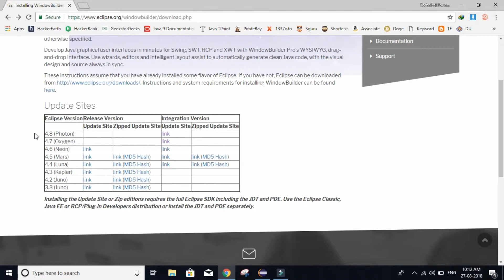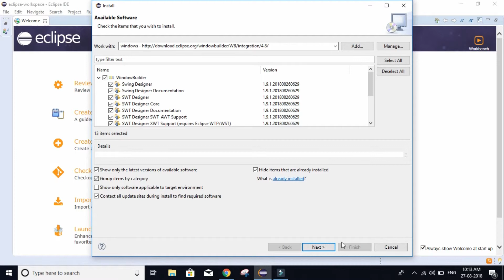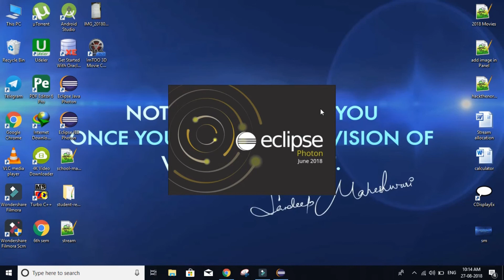How to Install Window Builder plugin for Eclipse to Create Java Based GUI Application